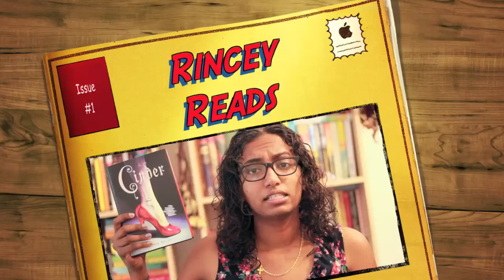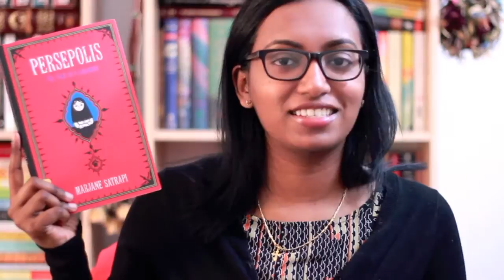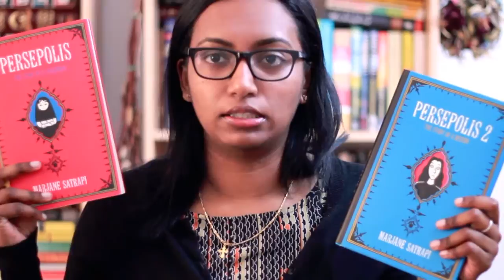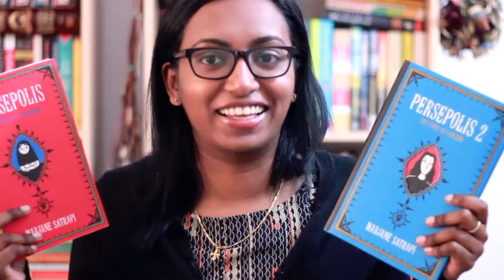Graphic Novel Review | Persepolis by Marjane Satrapi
Pick up a copy of Persepolis Persepolis 2 or the Complete Persepolis